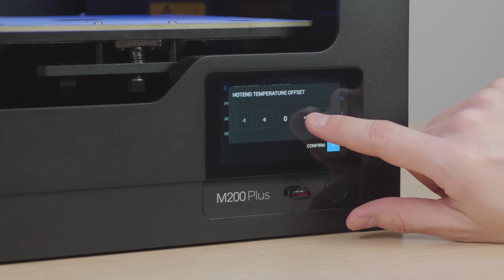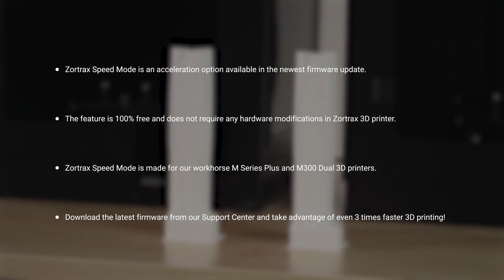Zortrax Speed Mode M200 Plus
Începând de azi, puteți printa de 3x mai repede pe imprimantele Zortrax printr-o simplă actualizare a firmware-ului! Puteți modifica parametrii de viteză în orice moment în timpul printării, fără a utiliza opțiunea de pauză.